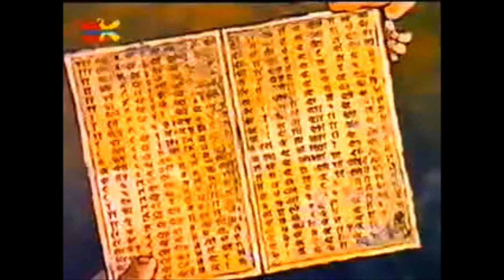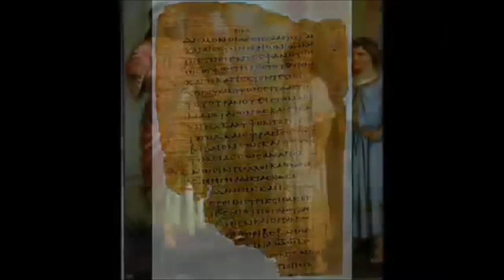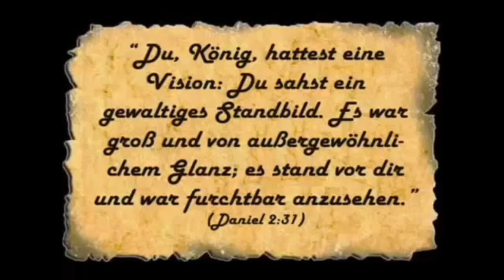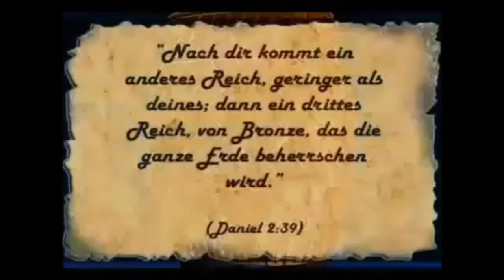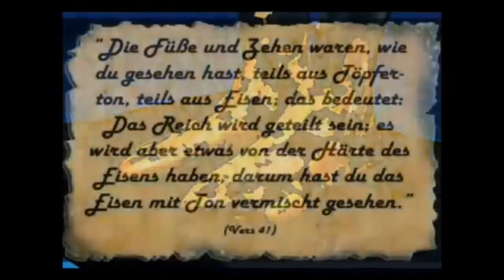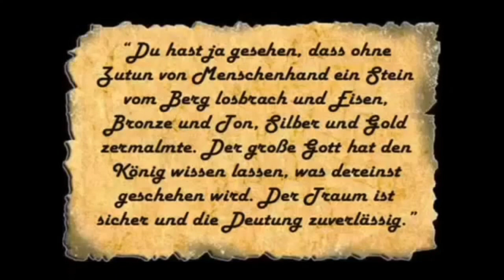Die Bibel Daniel Teil 1 (KAPITEL 1 und 2)